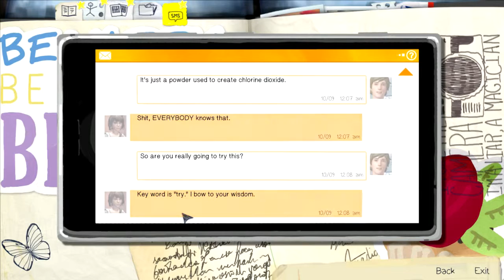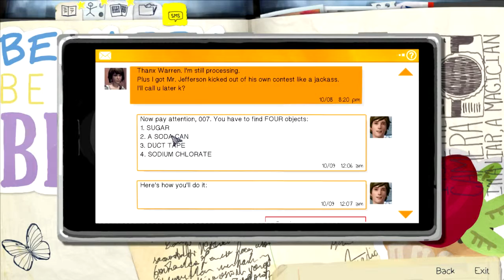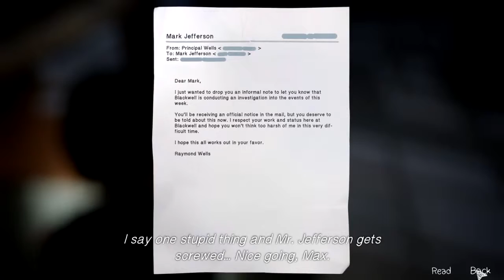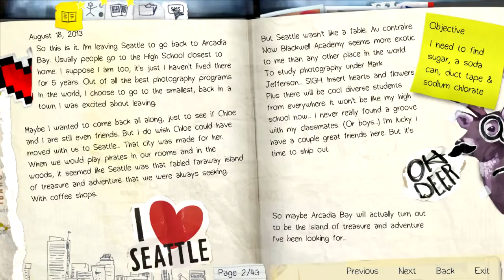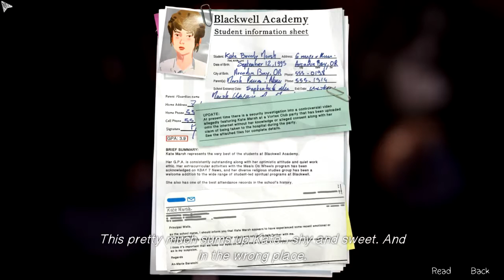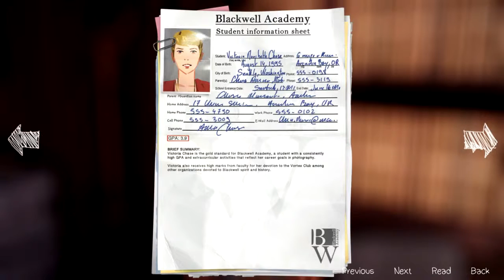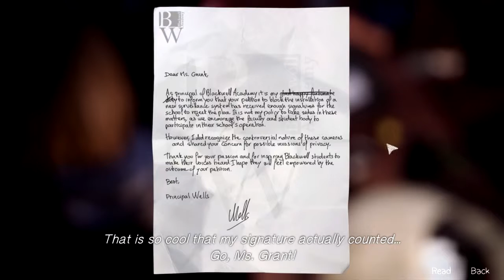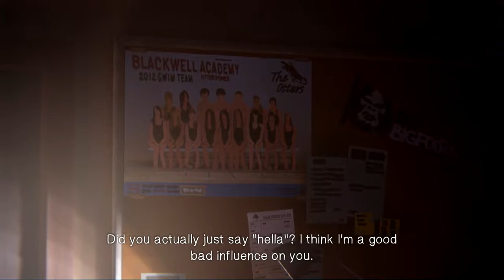| Life is Strange (Episode 3) | Part 11 - It's a pipe bomb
Re-Uploaded from Monday!!
Today we discover why you shouldn't bring a pipe bomb to school..

Join Sinister5ixX and many other amazing youtubers on Maker Studios!

If you liked this video please remember to:
-Sinister5ixX